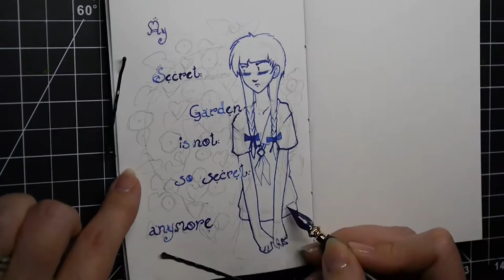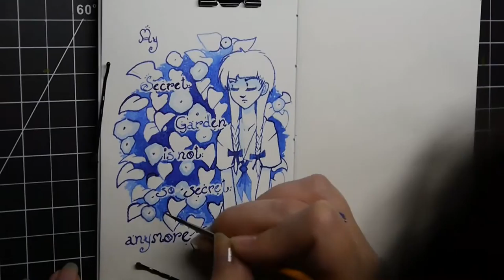Depeche Mode Fanart [Inktober #7] Secret Garden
Depeche Mode has been around longer than I have, and they're still making music. This song from 1982 has been stuck in my head due to its sheer power of feeling. I choose to interpret it as a secret, unrequited love, that she is terrified he'll find out about... and maybe he just has. She needs a moment to it before she can even open her eyes and face the new world.

Jake Parker created Inktober and has videos full of sober, no-BS and inspiring advice for any artist. His channel

Art Supplies:

4"x6" Custom Art Journal from Lonetta Avelar
Dr. Ph. Martin's India Ink in Blue